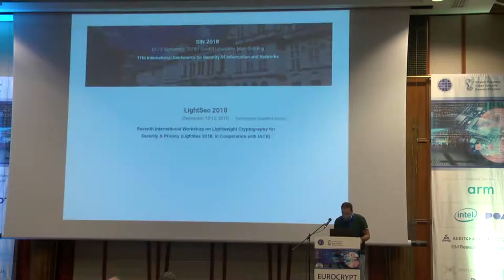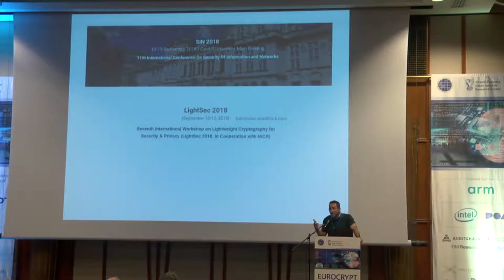Announcement: Lightsec workshop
Presented by orhun kara at Eurocrypt 2018 Rump Session.